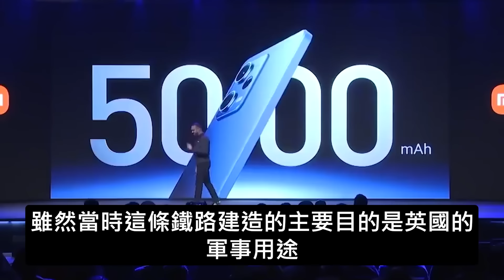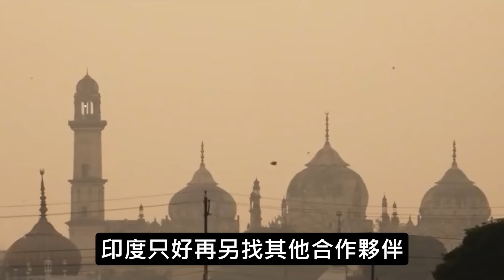撕毀17億訂單後 又以2倍價格求合作，中國製造高鐵車輪征服印度，一招徹底制服印度全網爆笑